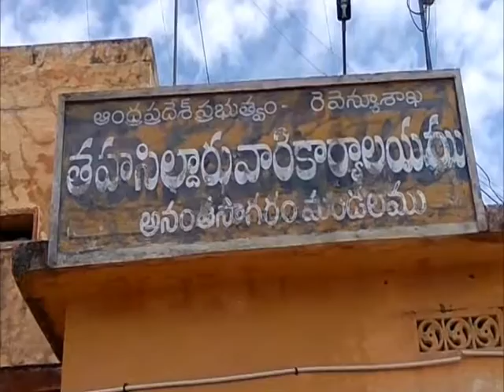NEWS 5 7 16 PART4